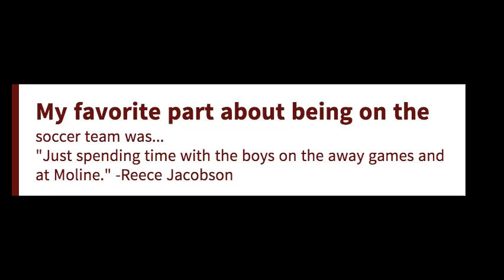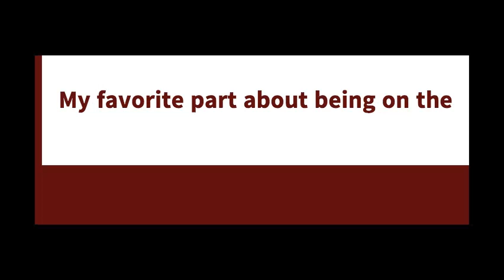Rylan Elizabeth Photography: Sports Edition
Check out my twin, she's dope at this picture stuff so check them out on Instagram @lauren.elizabethphotgraphy and on Facebook @Rylan.E.Photos. also if you like this video don't hesitate to like and subscribe